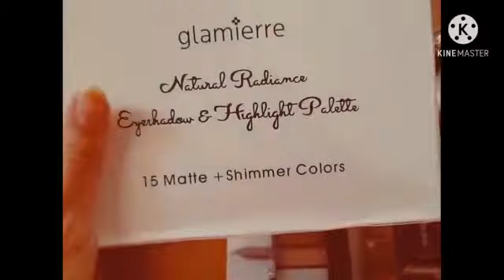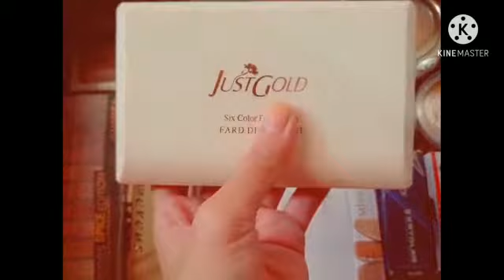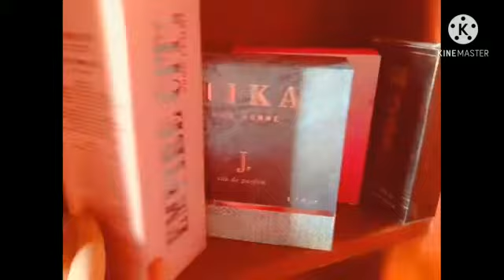My Vanity Tour 2021 by Taste oN Hai 🍽️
Assalamualaikum welcome back to my channel Taste oN Hai 🍽️ Todays vedio about my vanity Tour  hope you will like this vedio if you like this vedio must share like comment & subscribe my channel